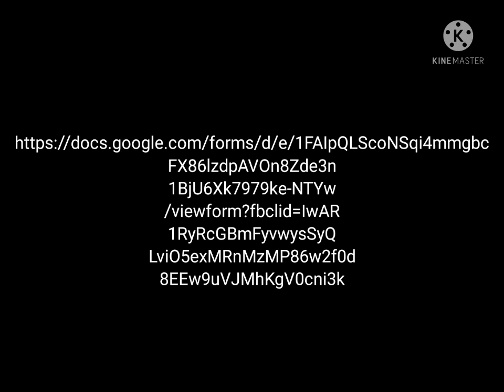اخر بنوك فاتحه تقديم وانتظروا تدريب iq بنك اهلى وقاهره لانه اصعب iq هتقابلوه👌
فورم بنك مصر

ميلات بنك اسكندريه وجه قبلى

بنك البركه